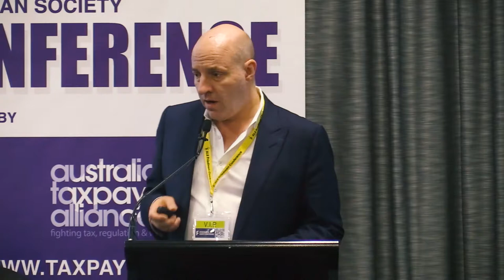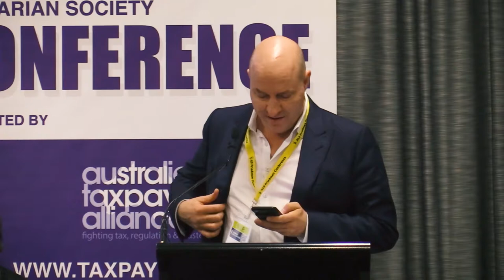Friedman 19 // Keynote with Matt Barrie